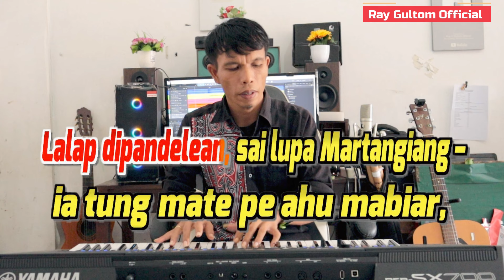KARAOKE AU NA LILU - NADA STANDART PRIA ES = DO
Au Na Lilu -  Ray Gultom

Lagu karaoke suara Pria dari judul Au Na Lilu  yang merupakan lagu Batak yang diciptakan oleh Freddy Tambunan. Dengan lirik dan alunan yang sendu, lagu karaoke Batak Au Na Lilu  tersedia dengan karaoke nada Pria. Temukan karaoke lagu Batak di Channel Karaoke Ray Gultom.

Hape balik tu padduduan
Tarboan lakka sian parpidoan
Nagurgur sian soluk na loppo sian hatian inang
Inang .

Nasumuan asuan au diginjang ni ulu
Tak tak so haburian, luha so tarbolokkon
Tung pitu hali taripar aek
So sesa so tarhaisson

Tung ido mulani sikkap mabarbar
Mulani padang matutung
Songgot sibaran lapung
Mian di parngoluakki
Holan namanuttun gogokku ahu

Tarsongon alogo namanuttun gotosna
Mangullus tonga ari mangarittak tonga borngin inang
Inang ...

Reff.
Manolsoli ma rohakki dipangalohokku
Lalap dipandelean, sai lupa martangiang
Ia tung mate pe ahu mabiar, mangolu pe au holsoan

Suhar songon lapaon ihan mai
Husor songon lapaon manuk
Sude akka pangalahokku inang
Sude akka pambahenakku inang
Sotung andor jolo malos
Manang punggur jolo madabu
Sotung au gabe tu pandelean ni dainang

Marsomba ujung au
Marsomba huhuasi tujolom
Inang tangihon au nalilu

💎Trimakasih Kepada Seluruh Sahabat Yg Berkunjung Ke Chanel Ini..
Trimakasih!
Mauliate!
Horas..🤗